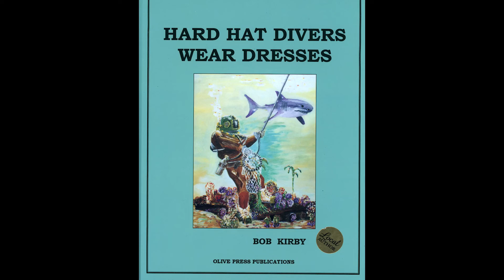Bob Kirby, Hard Hat Divers Wear Dresses - Part 1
Bob Kirby, pioneering designer and tester of deep ocean gear for use in commercial diving. Spans his early 1950’s diving career with the US Navy to his development of cutting edge commercial and military diving equipment in 1960's and 70's.

Santa Barbara Maritime Museum presentation, Diving Deep Series.